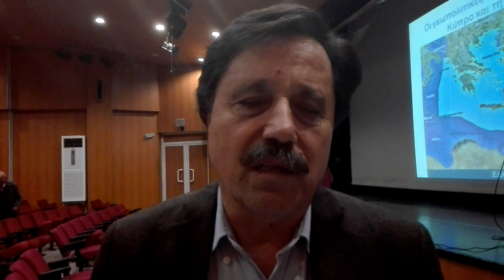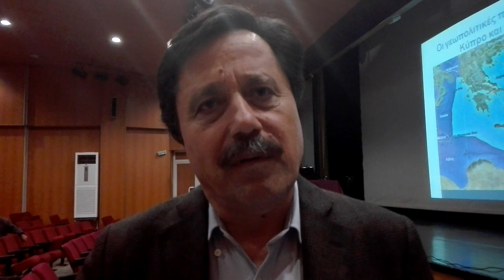ThessNews.gr- Καλεντερίδης δήλωση